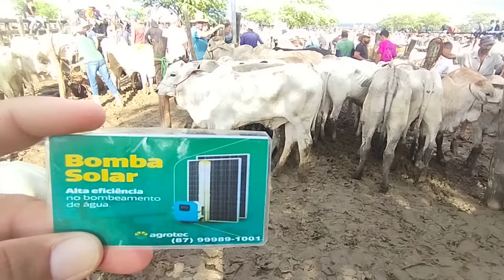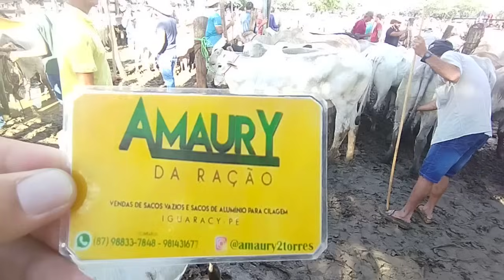Feira de Gado de Tabira-PE dia 05/06/2024 Boi de carro e juntas de Bezerros